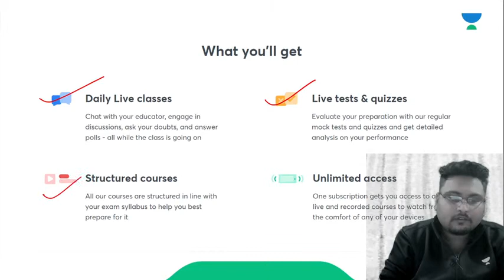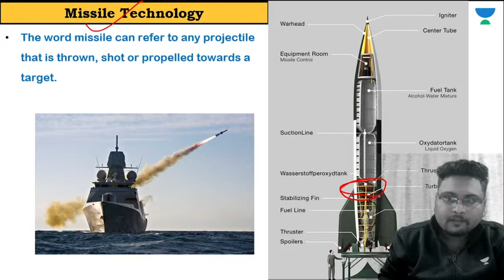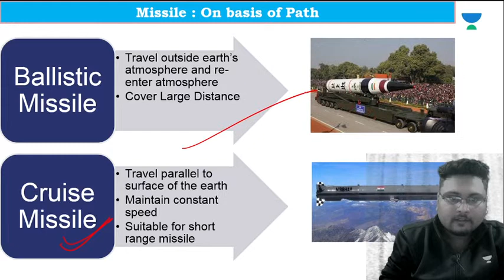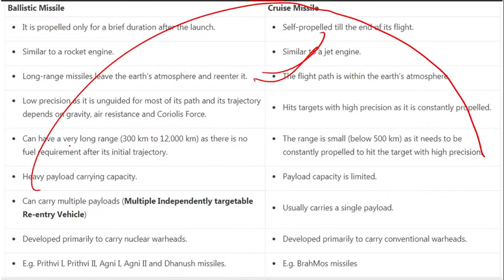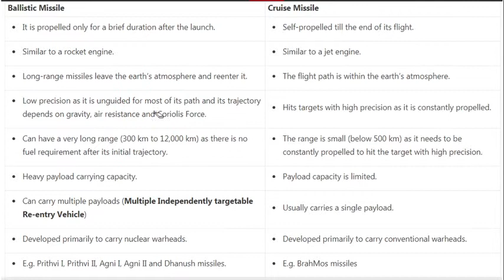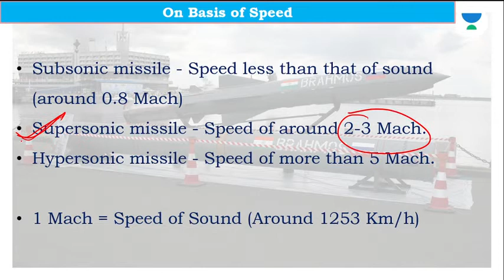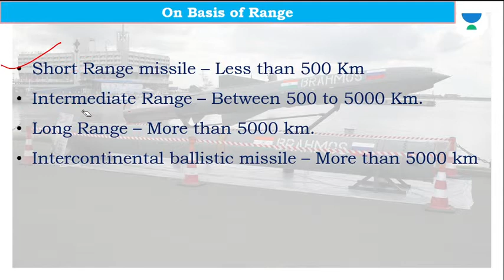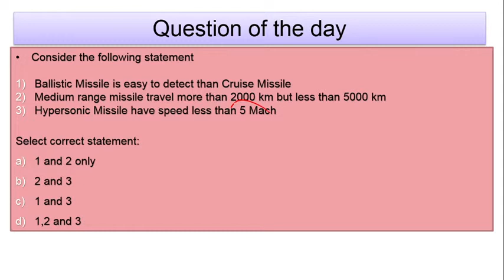4:45 PM - UPSC, PSC, SSC | 10 Minutes फटाफट चर्चा | Missile Technology by Shubham Giri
UPSC, PSC, SSC | 10 Minutes फटाफट चर्चा | Missile Technology by Shubham Giri

✿ Morning Shows:
05:00 AM - Current Affairs Quiz Show by Bhunesh Sir
05:30 AM - Maths Short Tricks by Prabal Sir
06:30 AM - One Word Substitution & Idioms by Harsh Sir
07:00 AM - The Hindu Editorial by Harsh Sir
08:00 AM - Current Affairs Show by Bhunesh Sir
08:40 AM - Vocabulary Show by Harsh Sir

✿ RRB NTPC 2019-20 सफलता Batch:
09:00 AM - General Awareness by Rohit Sir
09:30 AM - General Science by Neeraj Sir
10:15 AM - Reasoning by Deepak Sir
11:00 AM - Maths by Sahil Sir

✿ RRB Group D 2019-20 Selection Batch:
12:00 PM - General Science by Priya Ma'am
12:30 PM - Maths by Sahil Sir
01:00 PM - General Awareness by Bhaskar Sir
01:30 PM - Reasoning by Hitesh Sir

✿ RRB NTPC & Group D 2020:
02:00 PM - Current Affairs by Ankit Avasthi Sir

✿ UPSC CSE 2021 (Mon-Tue):
02:00 PM - Economics by Upendra Sir
06:00 PM - General Science & Technology by Upendra Sir

✿ SSC & Railway Exams:
03:00 PM - Maths by Pawan Rao Sir

✿ Bank Exams 2020-21:
02:00 PM - Maths By Amit Sir
03:00 PM - Reasoning  by Sachin Modi Sir
04:00 PM - Banking Awareness by Abhijeet Sir
05:00 PM - English by Narendra Sir

✿ SSC/Banking/All Exams:
05:00 PM - English by Aisha Ma'am

✿ SSC CGL 2020 Foundation Course:
06:00 PM - GS by Priya Ma'am
06:30 PM - Reasoning by Deepak Sir
07:00 PM - GA/Current Affairs by Bhaskar Sir
07:30 PM - English by Sandeep Kesarwani Sir
08:00 PM - Maths by Dhasu Sir

✿ SSC JE 2019-20 (Technical) Crash Course:
03:00 PM - Mechanical Engg. by Neeraj Sir
10:00 PM - Electrical Engg. by Ashish Sir
10:00 PM - Civil Engg. by Sandeep Jyani Sir

✿ SSC CPO 2020:
11:00 PM - Maths by Naman Sir

✿ All Competitive Exams:
07:30 AM - Maths by Ajay Choudhary Sir
09:00 PM - Math by Rahul Sir
10:15 PM - Maths by Sajjan Sir
11:00 PM - GK by Praveen Sir
11:30 PM - Maths by Ayush Sir

1. One Subscription, Unlimited Access
2. Learn from your favorite teacher
3. Real time interaction with teacher
4. You can ask doubts in live class
5. Limited students
6. Download the videos & watch offline